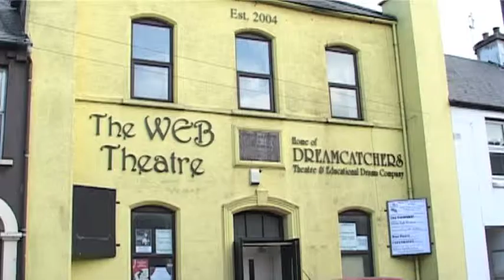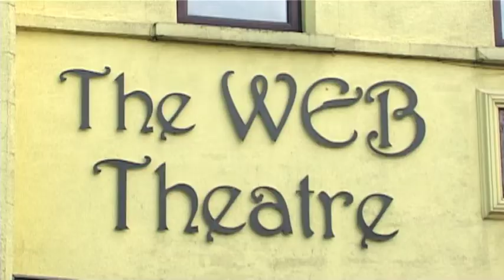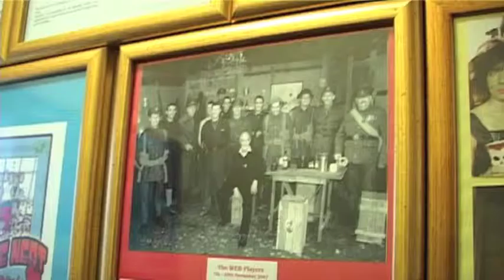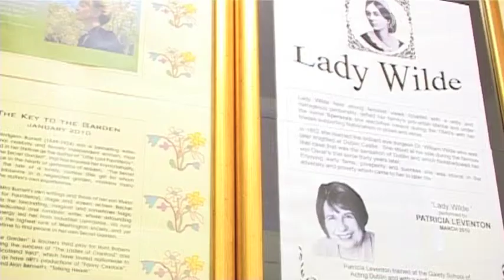Newtownards: Insider Arts Guide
Take a cultural tour of Newtownards with CultureNorthernIreland. Visit Avalon Guitars, who make instruments for everyone from Bob Dylan to Van Morrison, and find out more about the annual Ards Guitar Festival; check out the exhibitions on show in the Ards Art Centre; stop in to the Web Theatre, only privately owned theatre in Ireland; and sample local arts and crafts.